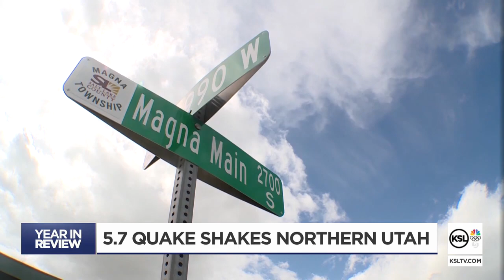Year In Review: Magna Earthquake Rattles Wasatch Front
Hope reigns supreme for a better year in 2021. Utah saw just about everything in 2020 — including a 5.7-magnitude earthquake that hit Magna and rocked the Wasatch Front, causing widespread damage.